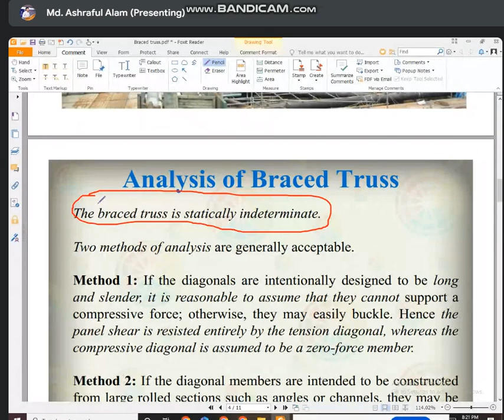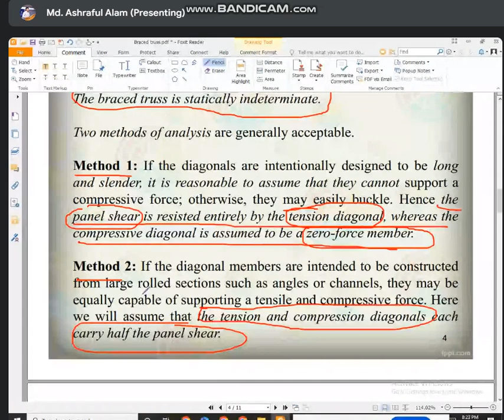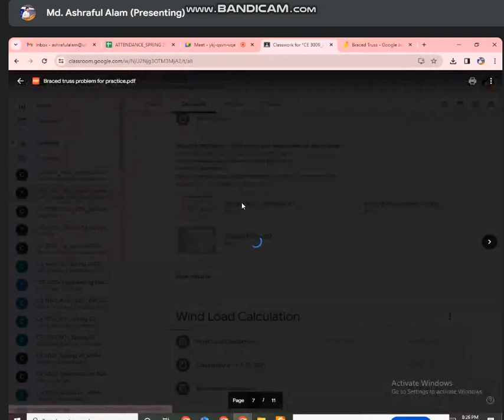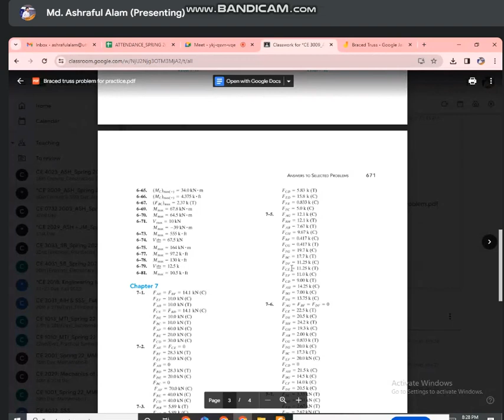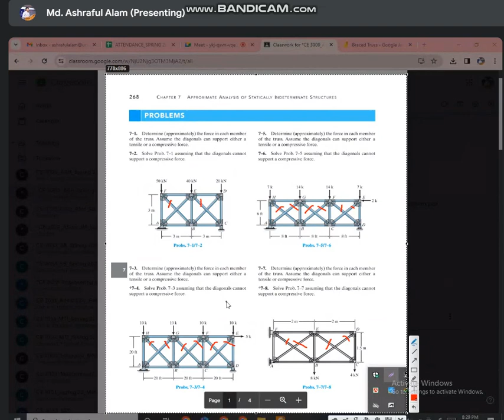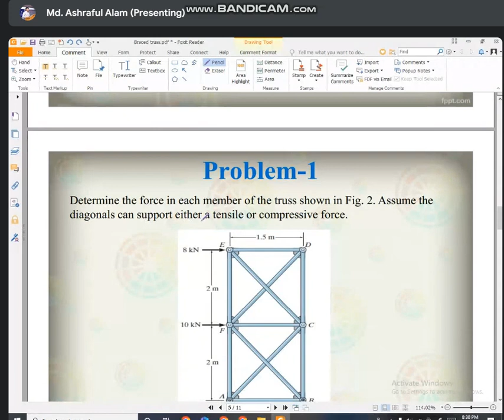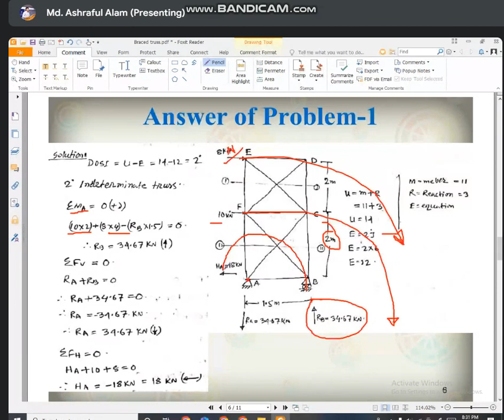3rd class Braced truss 2024 01 31 20 21 45 643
Hello! My name is siam ahmed, and I narrate stories about travel and nature. My love of photography and videography has inspired me to share parts of the globe with all of you.
siam ahmed videos typically feature true and unfiltered  experiences with a dash of cinematic narrative. By providing the necessary information and taking the viewer along for the journey, I motivate many travelers to get up and pack their bags. Viewers can travel authentically and humorously via the eyes of siam ahmed from the comfort of their computer or smartphone.

I arrived in dhaka 6 years ago and quickly traveled around all of Bangladesh.